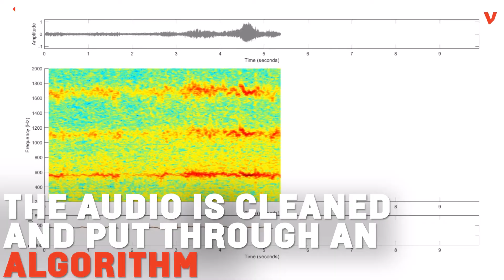Shazam For Mosquitoes Tracks Different Blood-Sucking Species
Shazam...for mosquitoes?

Stanford researchers have developed Abuzz, a cell phone-based monitoring system that identifies a mosquito's species by the annoying buzz it makes with its wings. The idea is to create a global mosquito map through crowdsourcing. The map would track the spread of mosquito-borne diseases zika and would help guide the deployment of resources to fight them.

Anyone with a phone can record a mosquito's buzz and submit it to the Abuzz database. The audio is cleaned and put through an algorithm that uses 1,000 hours of captured buzzing to determine the mosquito's species. So Abuzz is counting on an army of citizen scientists to help gather the data from the billions of mosquitoes we would normally just swat away.